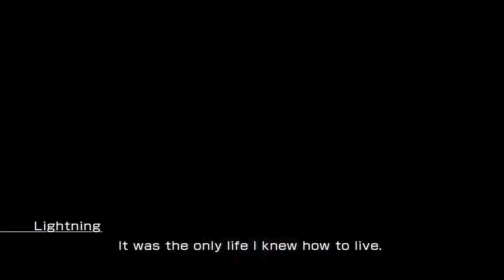Final Fantasy XIII - ПРОХОЖДЕНИЕ ЧАСТЬ 27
ヽ( ≧ω≦)ﾉ Видео взято с канала BioAlienR